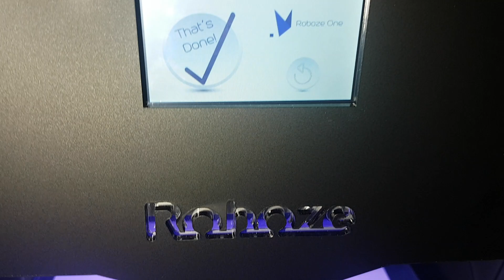Support Removal Roboze CarbonPa material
Easy break-away support removal CarbonPa on Roboze One